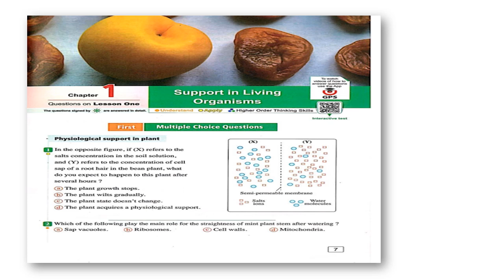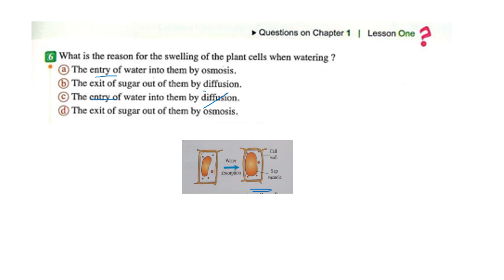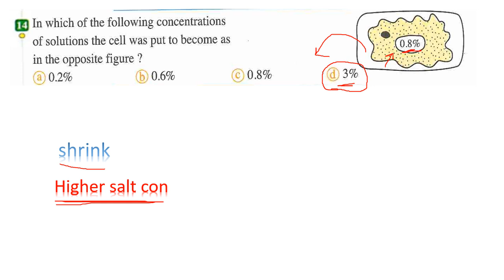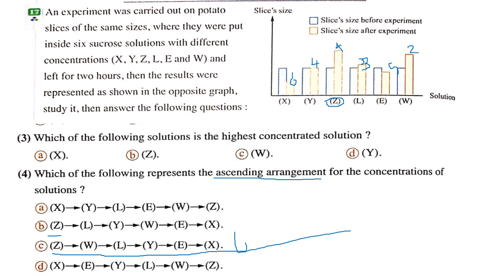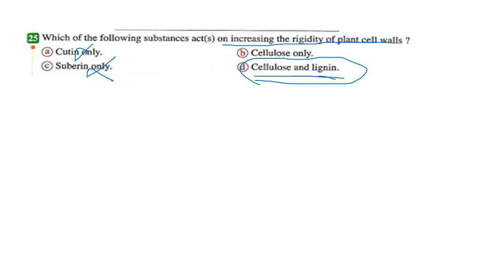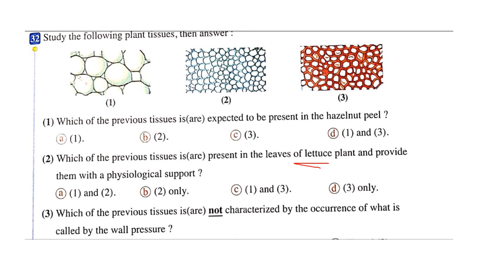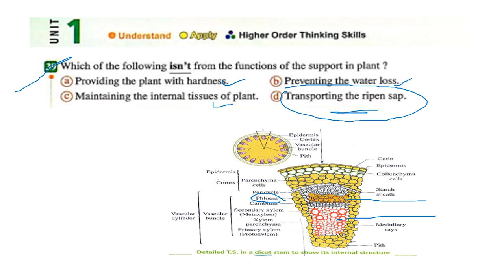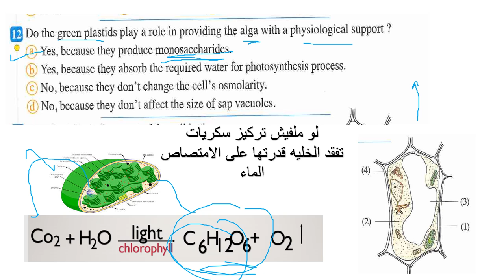اسئله المعاصر 2025 in plant support